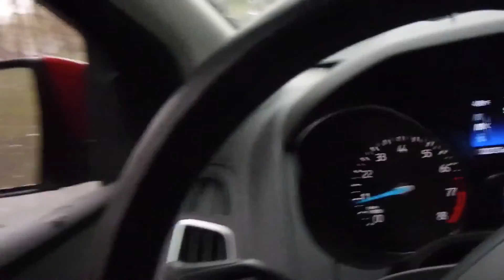Twinned Rainbow (rare) After Storm & Hail!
crazynature beautifulnature rainbows So first we have some ominous clouds, then thunder and rain, followed by hail. There was rain for most of the week. The most amazing rainbow appeared after the short bout of hail. Now, I have seen quadruple rainbows before and I am not talking about the Double rainbow - that happens every time, This was something a little different. It was a "Twinned rainbow". They both start at the same base, but sort of fan out from there, the definition and the blue bands really stood out better in person. It's layers just went on and on. The color pattern wasn't what I was used to. Check out the video to see what I am talking about.